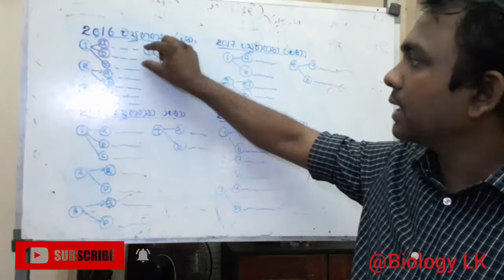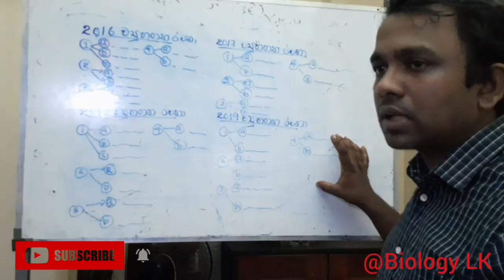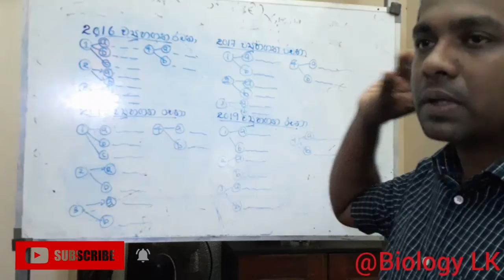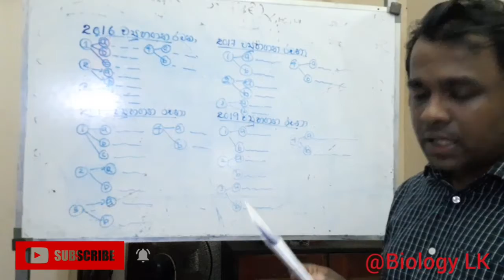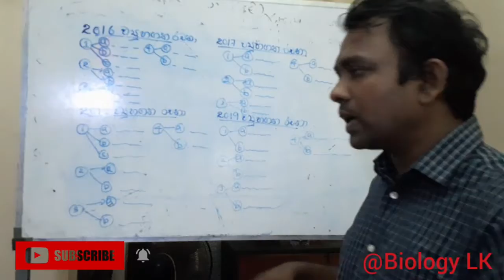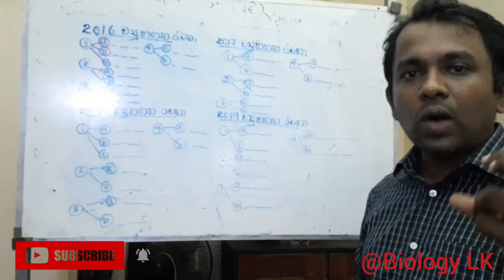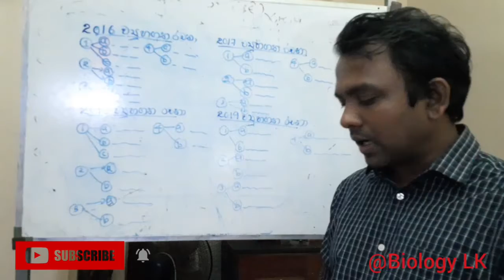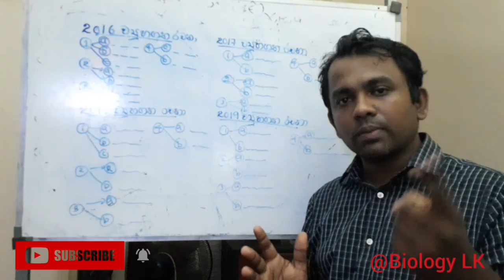How to find the question paper before the exam